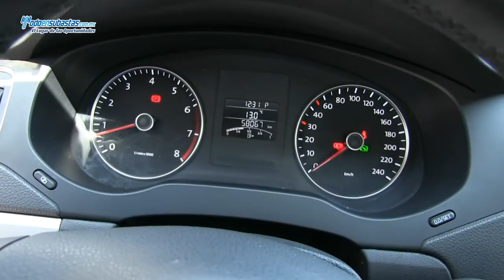Volkswagen / Jetta MK VI Sport Automático A/A E/E B/A/L Q/C Piel Weltradio Rines de Aluminio / 2012